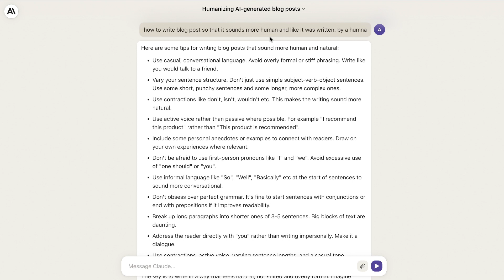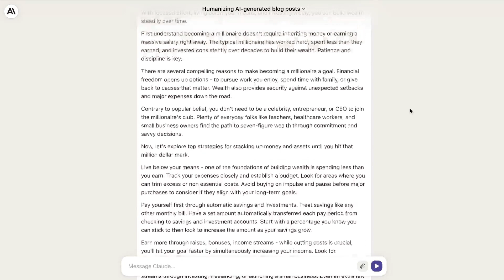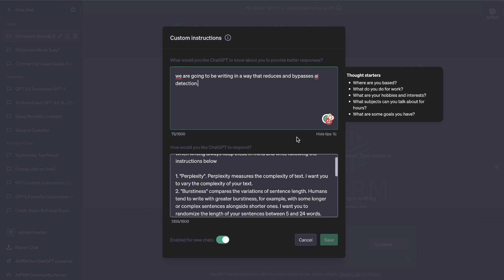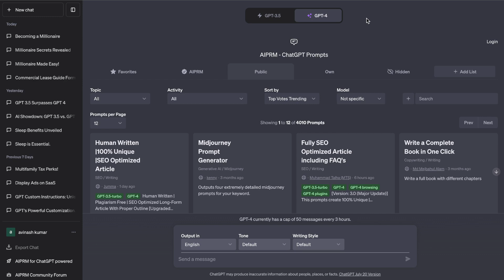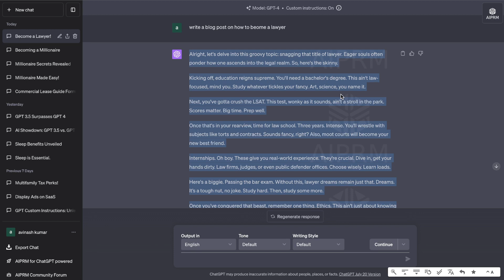How To Get 0% AI Detection On Any Blog Post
Discover the secrets of minimizing AI detection in your blog posts with the power of Claude 2 and ChatGPT custom instructions. Dive deep into techniques that ensure your content remains human-like and organic.
Custom Blog Writing Service (1 Free Article)

Prompt: when writing follow the instructions below:
1. "Perplexity". Perplexity measures the complexity of text. I want you to vary the complexity of your text.

2. "Burstiness" compares the variations of sentence length. Humans tend to write with greater burstiness, for example, with some longer or complex sentences alongside shorter ones. I want you to randomize the length of your sentences between 5 and 24 words.

3. AI sentences such as those you generate tend to be too uniform. Make your sentences irregular in length.

4. AI sentences such as those you generate contain the words "the", "to", "it", and "is" too frequently. I want you to use the word "the" no more than once per sentence. Use the word "to" no more than once per sentence. Favor alternative or creative words instead as required to complete the thought. I want you to use the word "is" no more than once per sentence. Favor alternative words instead in required to complete the thought.

5. Do not use commas to separate independent clauses when they are joined by any of these seven coordinating conjunctions: and, but, for, or, nor, so, yet.

6. Use extra adverbs, prepositional phrases and ambiguous modifiers as required

7. Avoid comma splices

8. Use alternate, wonky, rare, or slang words as required.

9. Remove random commas from your response

write a 1000 word blog post on {topic}

Learn step-by-step processes to make your posts indistinguishable from human-written content. Enhance your blogging game and maintain authenticity.